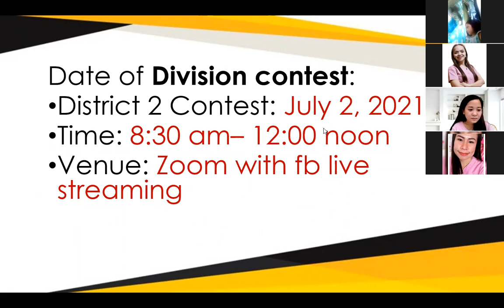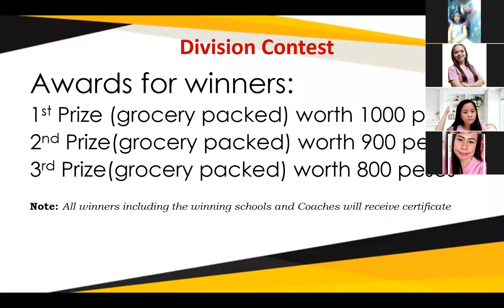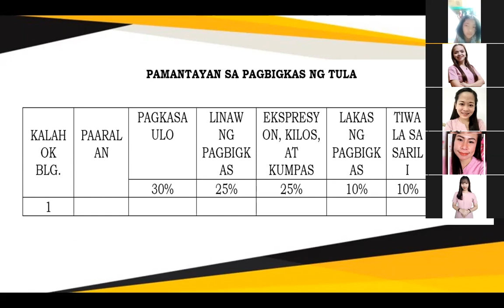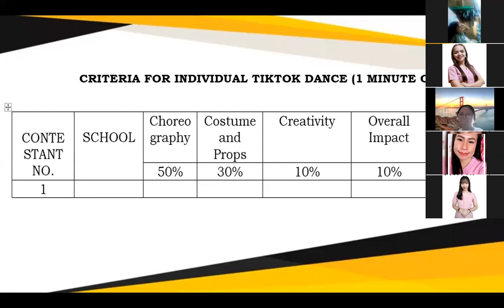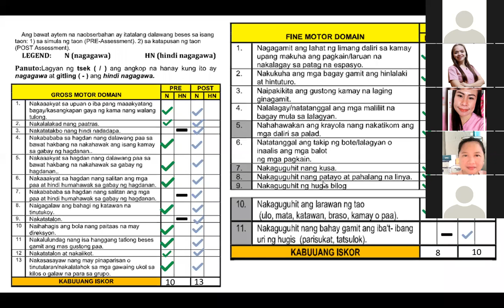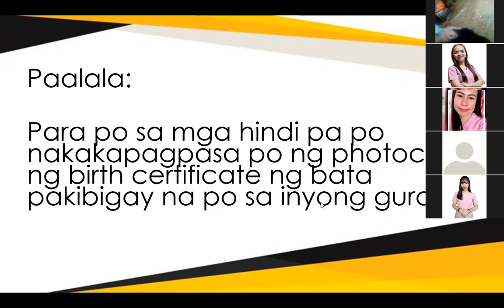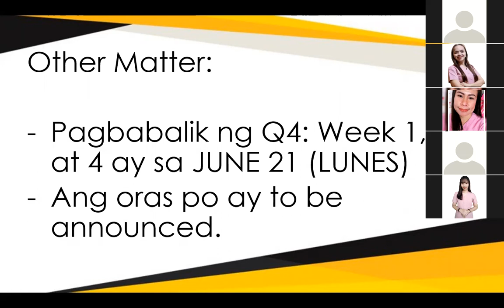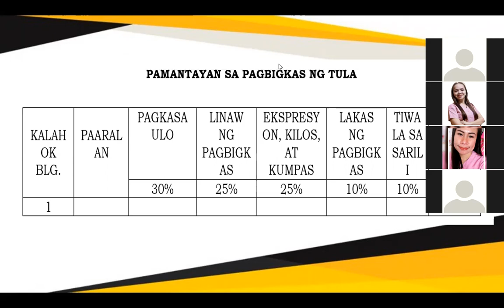Teachers and Parents Meeting June 17, 2021